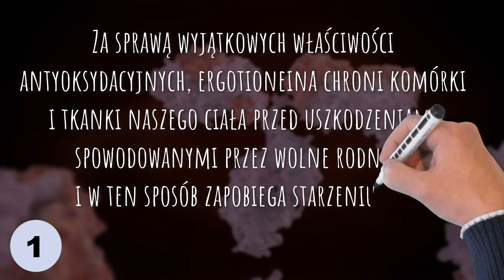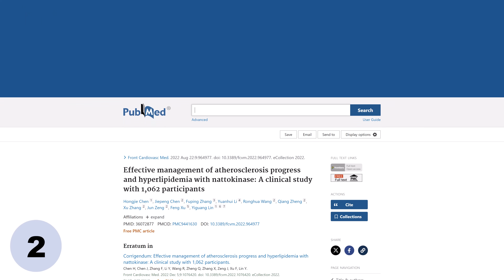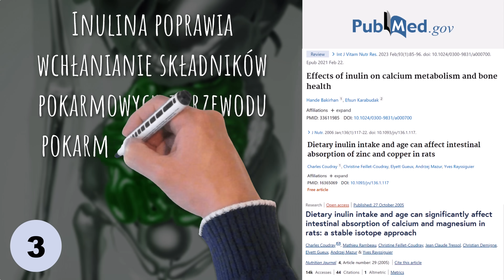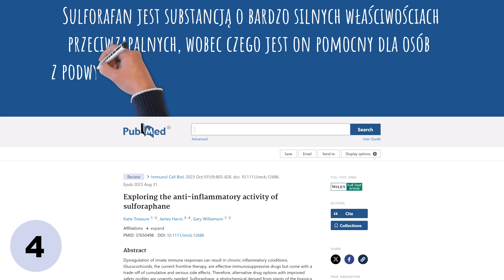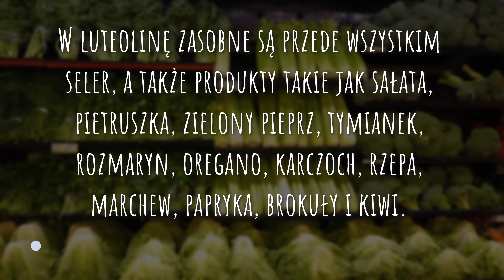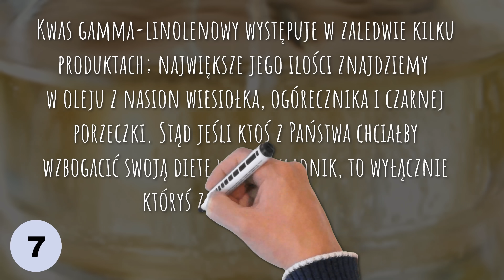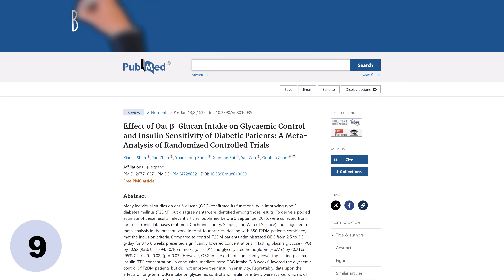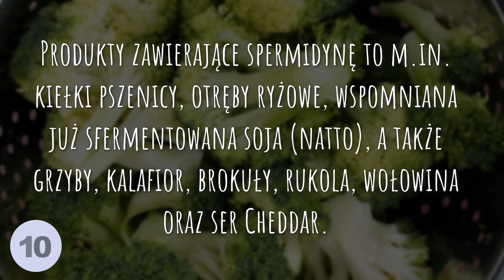Niezwykle zdrowe składniki ukryte w 10 zwykłych produktach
⏱️ SPIS TREŚCI:
0:00 | 10 cennych dla zdrowia składników ukrywających się w zwykłych produktach
0:20 | Ergotioneina - właściwości i źródła pokarmowe
2:23 | Nattokinaza - właściwości i źródła pokarmowe
3:58 | Inulina - właściwości i źródła pokarmowe
6:13 | Mała prośba
6:32 | Sulforafan - właściwości i źródła pokarmowe
8:05 | Kwas chlorogenowy - właściwości i źródła pokarmowe
9:34 | Luteolina - właściwości i źródła pokarmowe
10:58 | Kwas gamma-linolenowy - właściwości i źródła pokarmowe
12:17 | Poranny Dziennik Zdrowia
12:39 | Cholina - właściwości i źródła pokarmowe
14:21 | Beta-glukany - właściwości i źródła pokarmowe
15:21 | Spermidyna - właściwości i źródła pokarmowe
17:00 | Składnik młodości